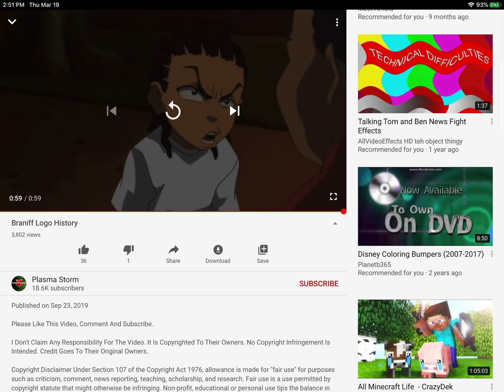What Character is This?